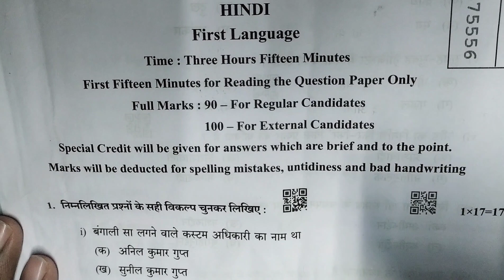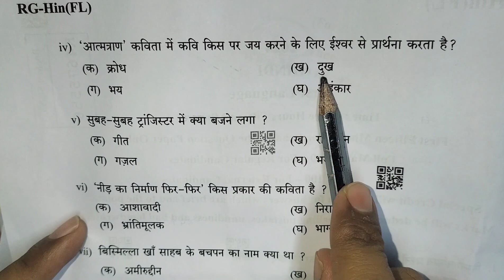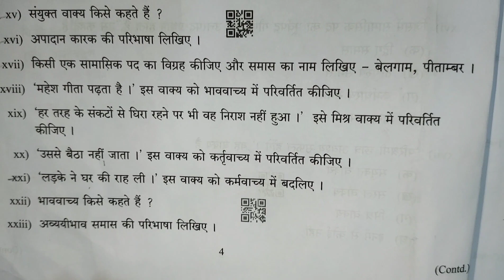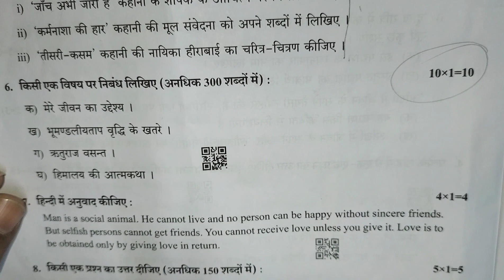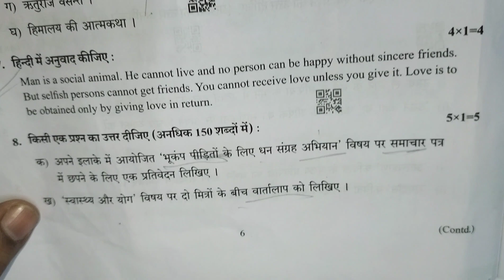Madhyamik Hindi 2024 | 10th exam | Question paper hindi madhyamik 10thclass #2024